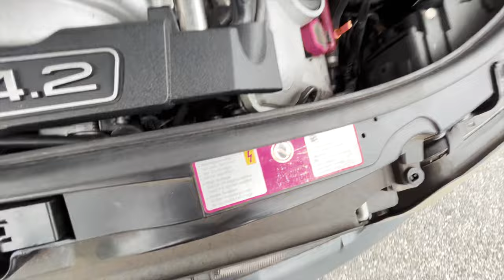2005 Audi S4: my 2 years of constant, NO luck! Detailed review and test drive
The 2005 Audi S4 is a high-performance sports sedan/wagon version of the Audi A4. Here are some key details about the 2005 Audi S4:

Engine: The 2005 Audi S4 is equipped with a 4.2-liter V8 engine. This engine produces 340 horsepower and 302 lb-ft of torque. It comes with Audi's Quattro all-wheel-drive system, providing excellent traction and stability.
Transmission: The standard transmission option for the 2005 S4 is a 6-speed manual gearbox. However, there is also an option for a 6-speed automatic transmission with manual shift control.
Performance: Thanks to its powerful engine and Quattro all-wheel-drive system, the 2005 S4 offers impressive performance. It can accelerate from 0 to 60 miles per hour in just around 5 seconds.
Exterior: The 2005 S4 has a sporty appearance, with features like distinctive alloy wheels, S4 badging, and subtle styling cues that set it apart from the standard Audi A4.
Interior: Inside, the S4 features a well-appointed cabin with high-quality materials. It offers sport seats, a leather-wrapped steering wheel, and various luxury and technology features.
Safety: The 2005 S4 comes with standard safety features such as antilock brakes, stability control, side-impact airbags for the front seats, and full-length side curtain airbags. Audi's Quattro all-wheel-drive system also enhances stability and traction.
Fuel Economy: The fuel economy for the 2005 Audi S4 varies depending on the transmission type and driving conditions. Generally, it is not known for being particularly fuel-efficient due to its performance-oriented V8 engine.
Trim Levels: In 2005, the Audi S4 was available in both sedan and wagon (Avant) body styles. It was offered in a single trim level, but buyers could choose between the 6-speed manual or 6-speed automatic transmission.
Legacy: The 2005 Audi S4 is part of a lineage of high-performance S4 models from Audi that have been well-received by automotive enthusiasts.
Please note that specific features and details may vary depending on the specific configuration and any optional packages chosen by the owner.